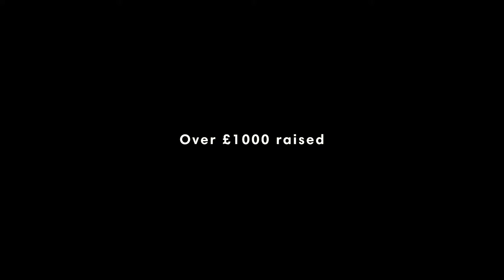The Hideout X Children In Need - We did it!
Friday the 18th November was Children In Need and The Hideout set out to raise some money for this great cause. We set up an exercise bike in the office, started pedalling at 9am, and aimed to reach 100 miles as a team by 5:30pm. After some blood, sweat and tears, we smashed the 100 mark and decided to push to 150 miles! With 30 minutes remaining we hit the finish line!

1 goal, 1 working day, 150 miles cycled and over £1000 raised!

A massive thanks to everyone who was generous and sponsored us to complete the challenge.